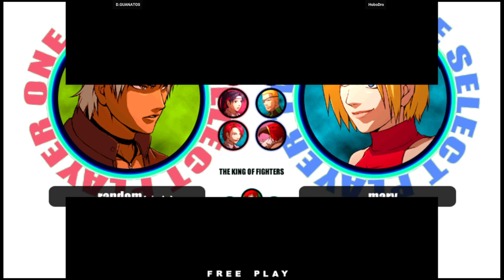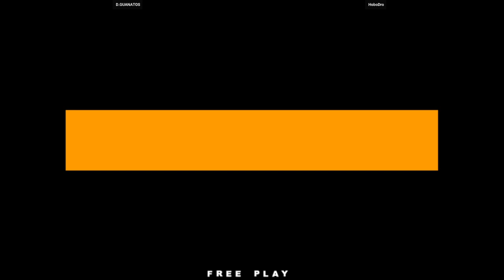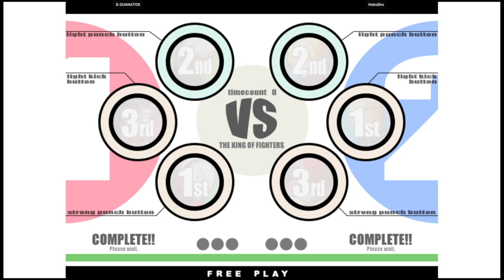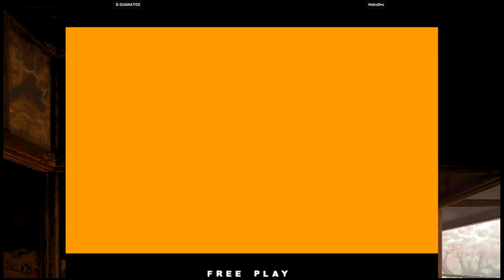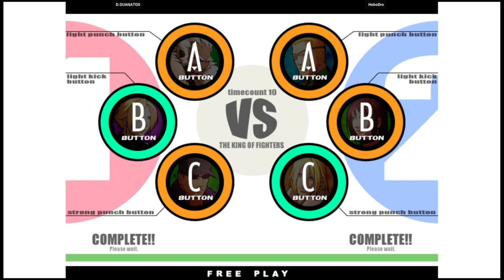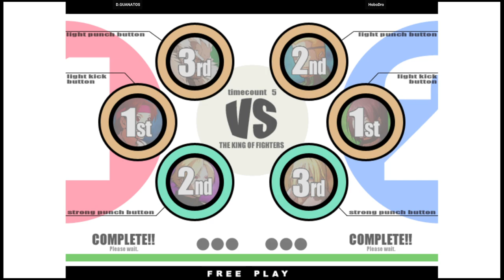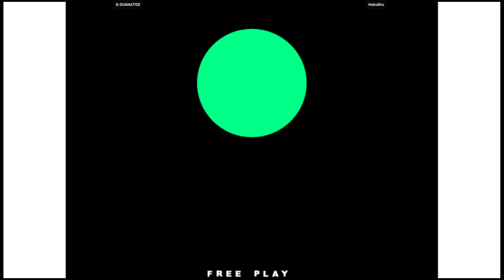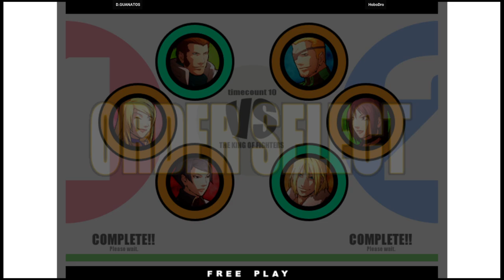KOF XI | D.GUANATOS VS HoboDro | 🇺🇸🇺🇸 Fightcade Flycast 12/11/2023